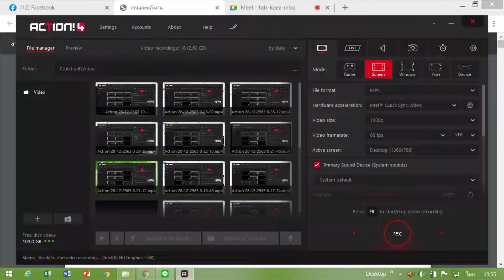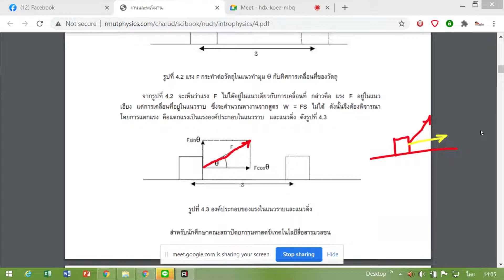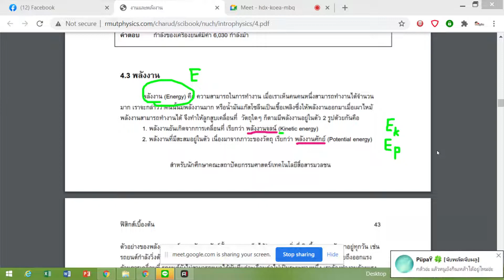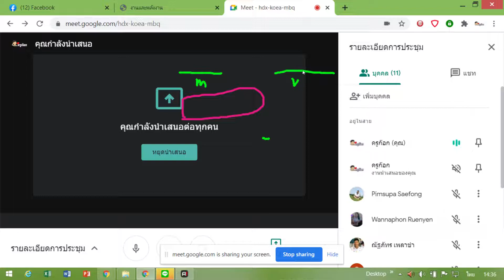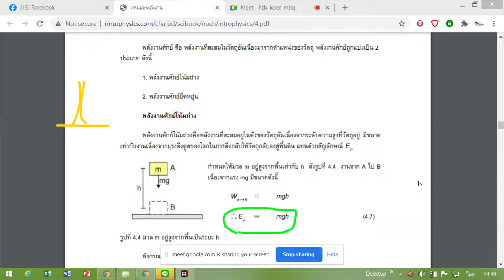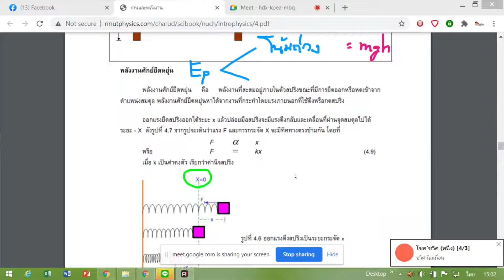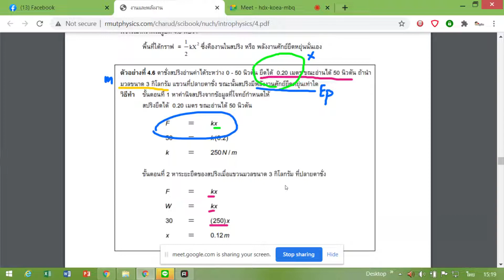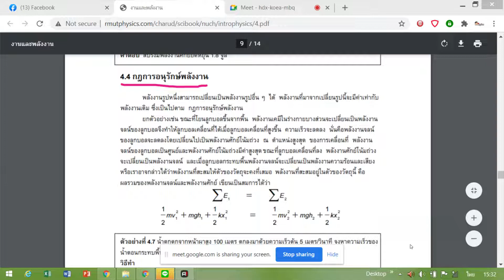งานและพลังงาน ฟิสิกส์ ม.4 Part.1 สอนออนไลน์ โดย ครูก๊อก